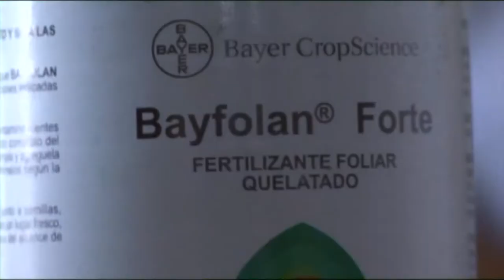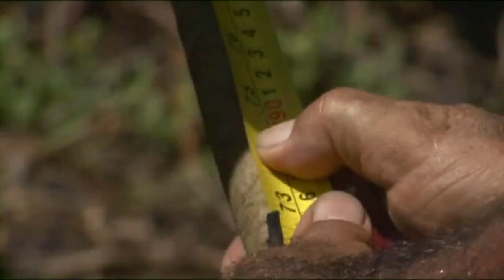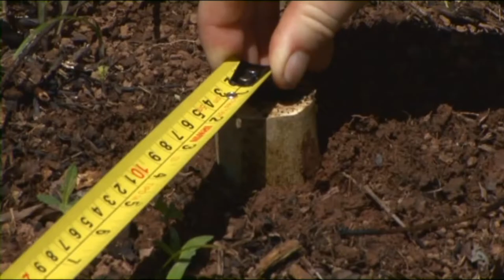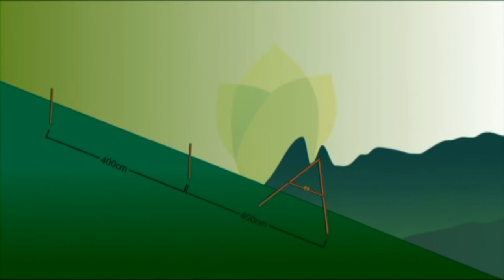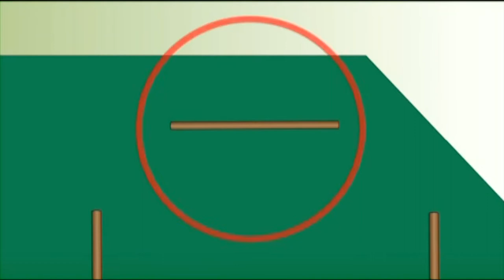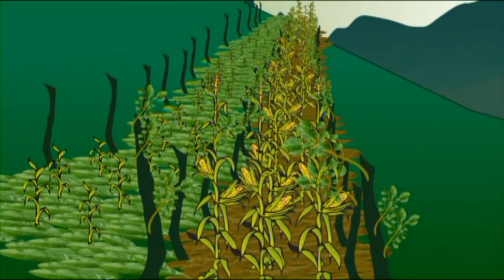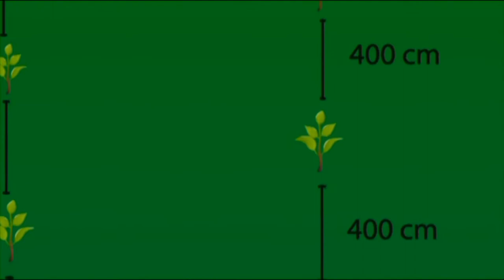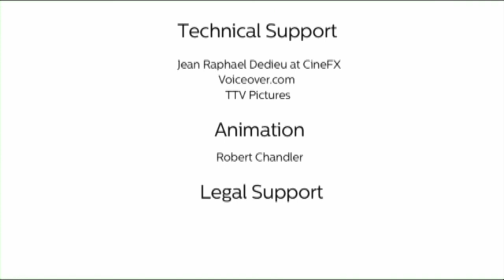INGA FOUNDATION - Teaching Video [English]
Food security is the essential foundation for any sustainable low-input rural livelihood and 1-2 hectare of Inga Alley Cropping is enough to deliver this. Aside from these 1-2 ha of Inga alleys for food crops, the elements included in the Guama Model are:

 – Inga alleys for production of cash crops – a range of cash crops can be produced successfully and organically using Inga alley cropping, including pineapple, black pepper spice, vanilla, yams, plantain, chili, cardamon etc.

 – Low maintenance fruit trees – We are currently supporting families to plant up to 2 ha of fruit tree crops. These can include an number of highly valuable cash crops such as cacao, rambutan, citrus, avocado etc. and help to diversify the farm, thereby making it more resilient to climate or economic shocks.

 – Reforestation – We are supporting the families who are willing to reforest as much of the the remaining land as possible, which could easily be up to 5 ha. Apart from the obvious environmental benefits of this, it also benefits families as in future they can sustainably harvest timber from this reforested area forest, providing them with another dependable source of income as well as materials for house construction. Many families have commented that they are keen to do it as it is one of the best ways they can leave a secure inheritance to their children, given that they often do not have access to banking services.